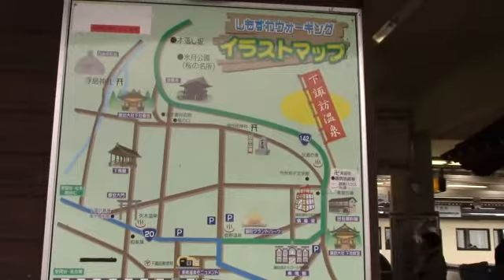下諏訪駅前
下諏訪駅前の風景です。

地域の人が言うには昔東京の原宿よりも
人通りが多かったそうですよ。